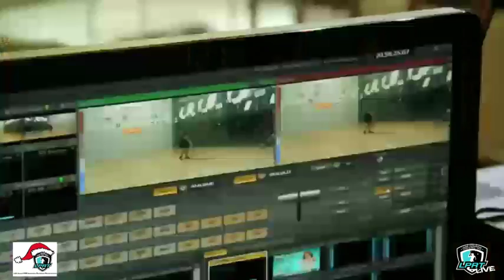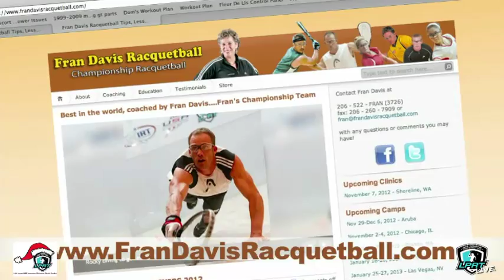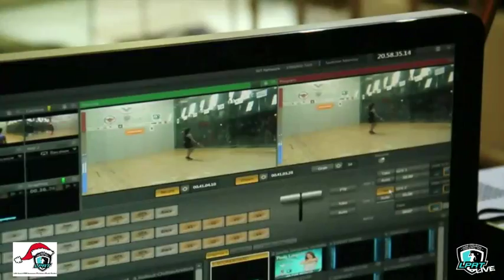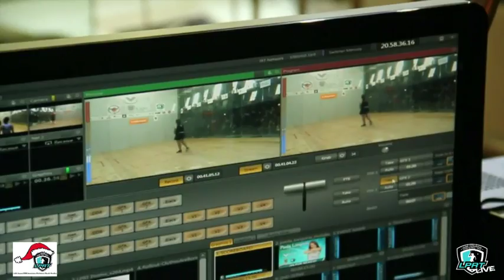2015 Christmas Classic Round of 16's Rhonda Rajsich v Carla Munoz